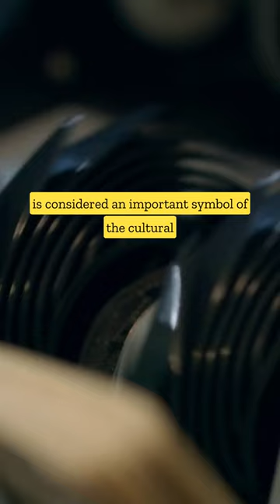Discovering the World's Oldest Bank Banca Monte dei Paschi di Siena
Join us on a journey through history as we discover the world's oldest bank, Banca Monte dei Paschi di Siena. Founded in 1472 in Siena, Italy, this bank has been in continuous operation for over 550 years and has played a significant role in the development of modern banking practices. From its rich cultural heritage to its pioneering innovations, Banca Monte dei Paschi di Siena is a true symbol of Italy's cultural and economic heritage. So sit back and enjoy this fascinating look at the world's oldest bank.
HOPE YOU LIKE MY VIDEO - SEE YOU SOON